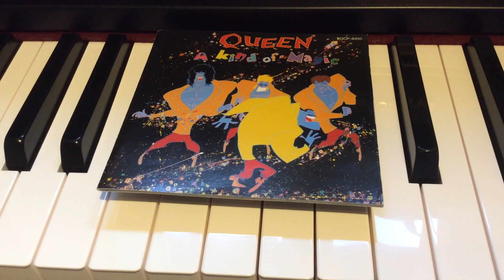Queen - Forever (piano cover) in progress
I have been practicing this beautiful piece and just wanted to show you a bit of it. Hopefully I will be able to upload a complete version of “Forever” some time soon. Xxx